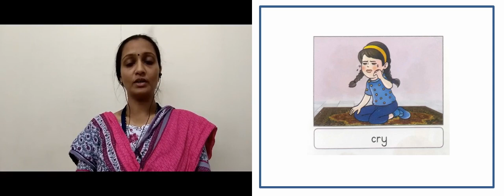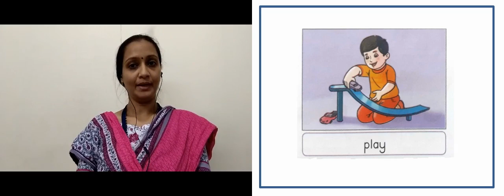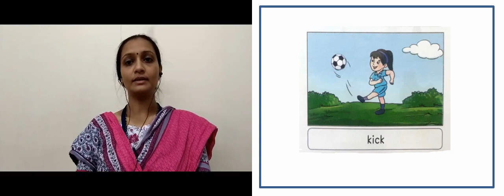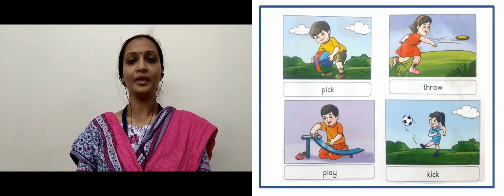Book 1 Things I Can Do Pg No 25